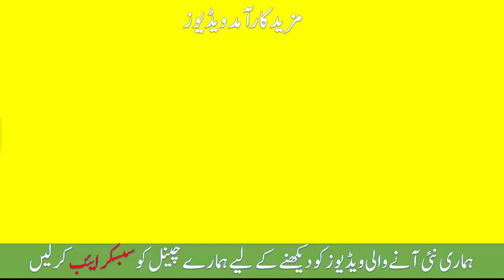Barha Aur Latka Hua Pait Kam Karne Ka Tarika | Lose Belly Fat Within 3 Weeks In Urdu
Checkout Our More Health and Beauty Tips Realted Videos: